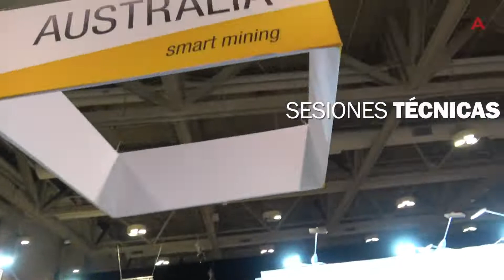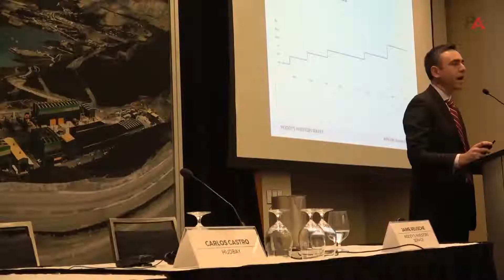PDAC 2019 - Así organizó la Cámara de Comercio Canadá - Perú a la delegación peruana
La participación de la delegación peruana en la convención minera más importante del mundo: Prospectors & Developers Association of Canada (PDAC) 2019 – realizada en Toronto, Canadá del 3 al 6 de marzo – permitió confirmar el atractivo y las oportunidades que mantiene el Perú para la inversión minera. Una vez más se congregaron inversionistas y prospectores y exploradores, en torno a los yacimientos mineros y las oportunidades de inversión.